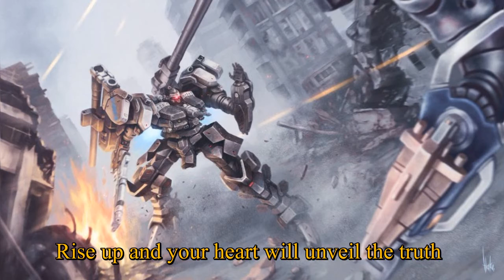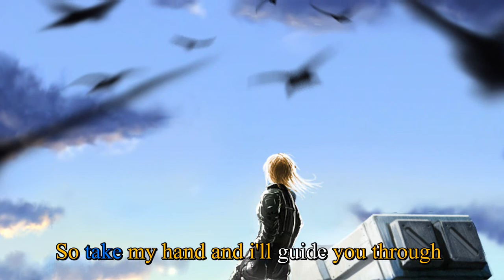[Original] Savage Circus - Born Again by the Night (Power Metal)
Title: Born again by the night
Vocals: Jens Carlsson
Circle/Band: Savage Circus
Album: Dreamland Manor

Ich hoffe das Urheberrecht wird mich nicht für dieses Lied töten...

Schon mal vorab. Die Lyrics sagen "You shall not fear this time" aber vom Zusammenhang her passt "fail" auch ziemlich gut, was ich eigentlich sogar bevorzugen wollte.

Heute mal ein Lied aus einer völlig mir fremden Welt.
Ein Titel von einer deutschen Power Metal Band namens Savage Circus.

Als ich das Lied gehört habe, habe ich sofort gefallen dran gefunden. Power Metal generell ist für mich ein recht ansprechendes Genre. Das kommt daher, dass Power/Symphonic Metal größtenteils bei Ryu-5150 oder IRON ATTACK vorhanden ist und die zwei sind so oder so meine liebste Musiker, deswegen bin ich auch so gut zu sprechen auf Power Metal. ^^

Der Sänger, Jens Carlsson hat eine sehr ansprechende Stimme. Natürlich für mich längst nicht so ansprechend wie die von Ryu aber dennoch hat er eine Stimme, der man gern zuhört. Eine mit viel Emotionen die er allesamt rausschreit.

Der Text des Liedes ist UNHEIMLICH gut!
Die Lyrics repräsentieren recht gut, was ich und ein guter Freund momentan durchstehen müssen.

Aber dennoch halten wir zusammen.
Keine Finsternis wird sich zwischen uns wagen, denn in unserem ganz eigenem Sinne sind wir "unsterblich" ^^
Ganz egal welche harten Zeiten uns herausfordern, in unsere Kopf gibt es nur einen Weg.
Vorwärts!

Ganz egal wie viel Schmerz uns wiederfährt!
Vorwärts!

Ganz egal, ob wir unsere Beine verlieren und weiterkrabbeln müssen!
Vorwärts!

Übrigens habe ich mich entschieden Bilder aus dem Armored Core Universum zu nehmen. Weiß nicht, fand ich ganz ansprechend, weil es dort auch nur ums weitermachen geht.

Das letzte Bild übrigens (das lange gezeigt wird) ist eine Anspielung auf Armored Core: The Last Raven. Ein Spiel, wo die Ravens - ein Synonym für Kopfgeldjäger - ausgeschaltet werden und der Spieler am Ende der einzige Raven ist, der verbleibt.

Ansonsten habe ich eigentlich nicht wirklich was zu sagen diesmal.

Die Zukunft, so wie sie momentan aussieht ist leicht chaotisch aber locker greifbar.

Vielen Dank fürs zuhören!